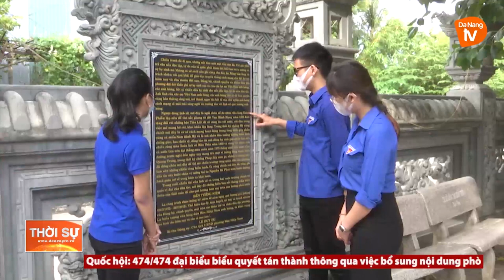HOA DÂNG MỘ LIỆT SỸ